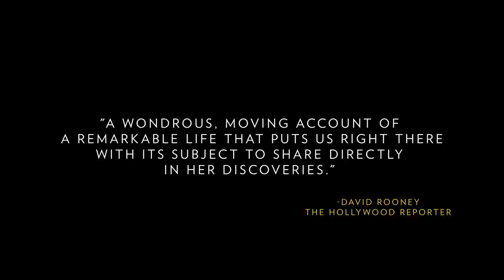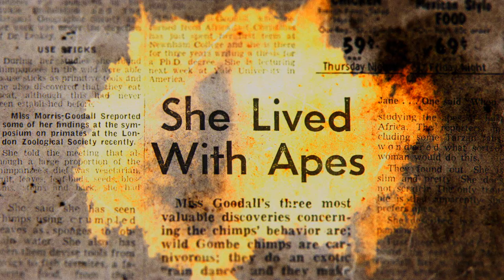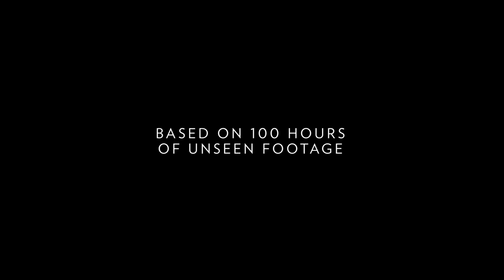Jane - Trailer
Drawing from over 100 hours of never-before-seen footage that has been tucked away in the National Geographic archives for over 50 years, award-winning director Brett Morgen tells the story of JANE, a woman whose chimpanzee research challenged the scientific consensus of her time and revolutionized our understanding of the natural world. Set to a rich orchestral score from composer Philip Glass.